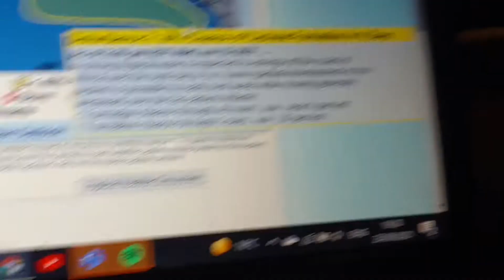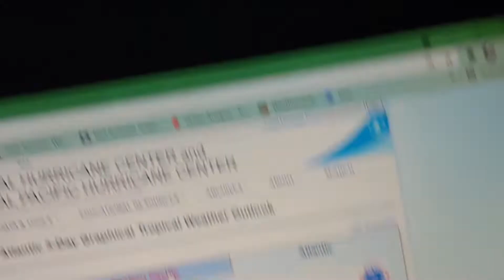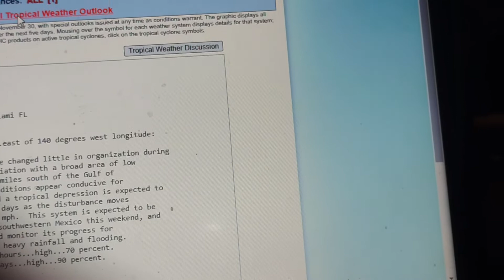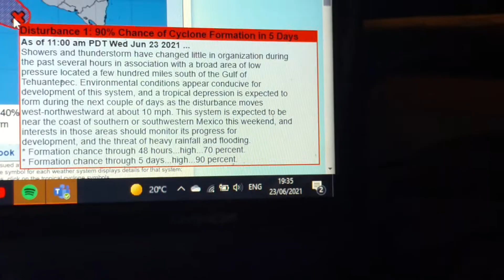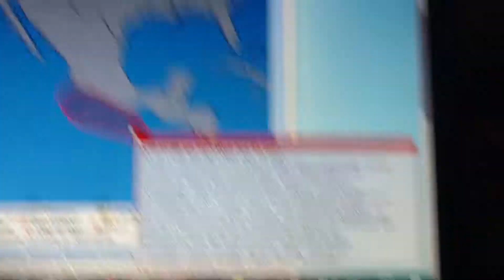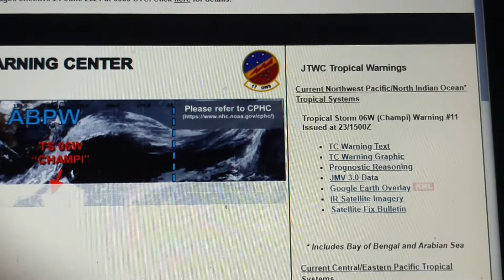tropical storm champi forms near Guam and Invest 95E has a 70percent chance of development